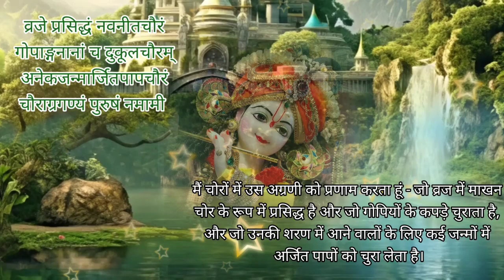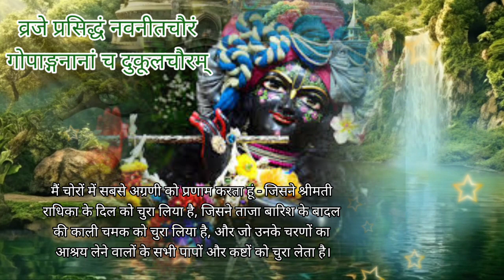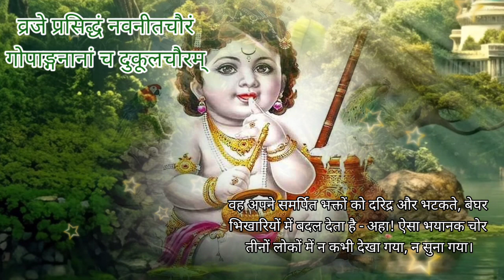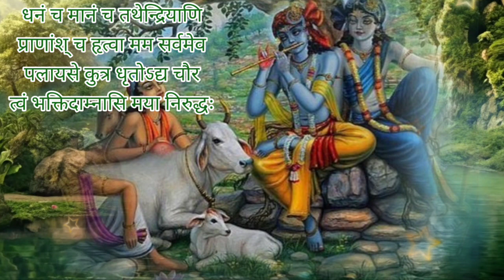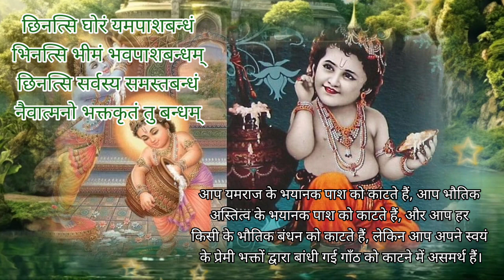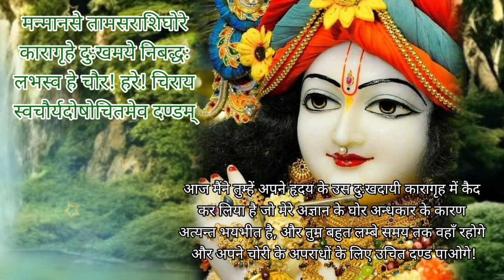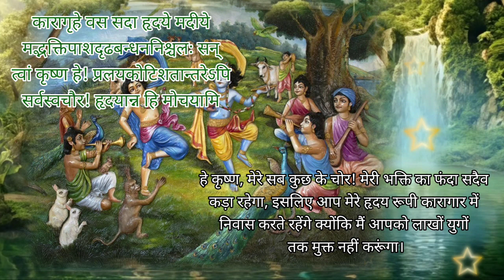Krisna pyare ka sundar भजन | ब्रजे प्रसिद्धम नवनीत चौरम गोपांगनानम च | कृष्ण भजन | पुरूषोतम मास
ये भजन सुनने से 16 लाख गुना ज्यादा फल मिलेगा | पुरूषोत्तम मास श्री कृष्णा का विषेस महीना होता है |
श्री चौराष्टकम ,अधिक मास स्पेशल |
chaurashtkam चौरष्टकम सुनने मात्र से श्री कृष्ण चुराते हैं यानी हरते हैं सारे कष्ट, चौराष्टकम प्रेम और भक्ति की एक सुंदर प्रार्थना है अधिक मास में श्री चौराष्टकम अवश्य सुने और भगवान की विशेष कृपा प्राप्त होती है |

chaurashtkam lirics in sanskrit
chaurasthkam lirics in hindi